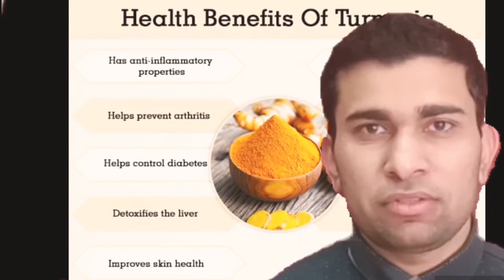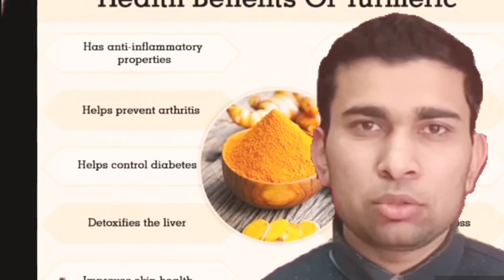Turmeric ..Haldi Ke Health Benefits and Nutrition value